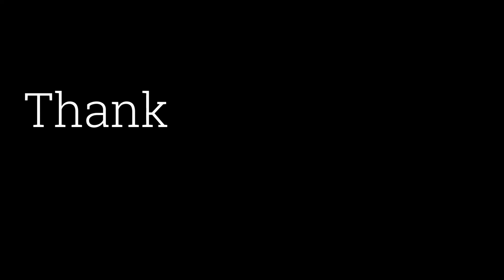HALF-LIFE Gameplay Walkthrough Partie 44 FULL GAME - No Commentary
Half Life 1 Walkthrough Part 44 and until the last part will include the full Half Life 1 Gameplay on PC VR. This Half Life 1 Gameplay is recorded in  HD on PC with and will include the full game, all endings and all boss fights.

Half Life 1 is  return to the Half Life series. It’s the story of an impossible fight against a vicious alien race known as the Combine, set between the events of Half Life and Half Life 2. Playing as Alyx Vance, you are humanity’s only chance for survival. Valve’s return to the Half Life universe that started it all was built from the ground up for virtual reality. VR was built to enable the gameplay that sits at the heart of Half-Life. Immerse yourself in deep environmental interactions, puzzle solving, world exploration, and visceral combat. Playing as Alyx Vance, you are humanity’s only chance for survival. The Combine’s control of the planet since the Black Mesa incident has only strengthened as they corral the remaining population in cities. Among them are some of Earth’s greatest scientists: you and your father, Dr. Eli Vance.